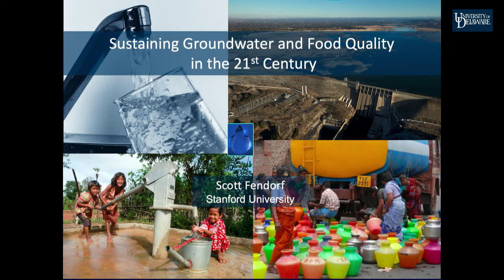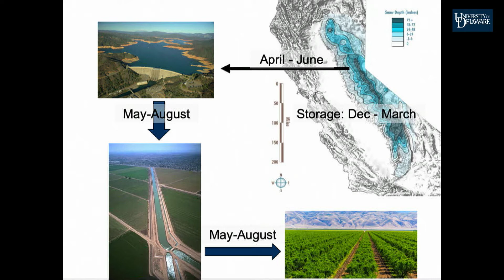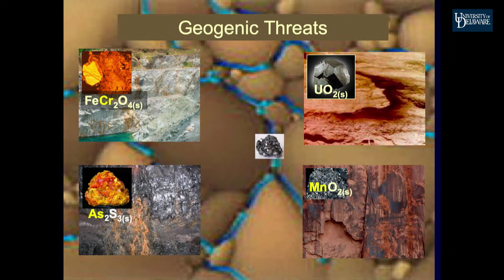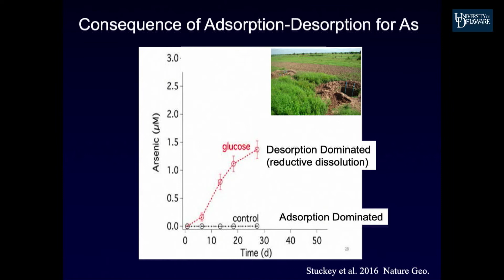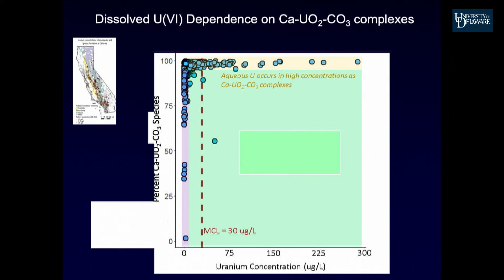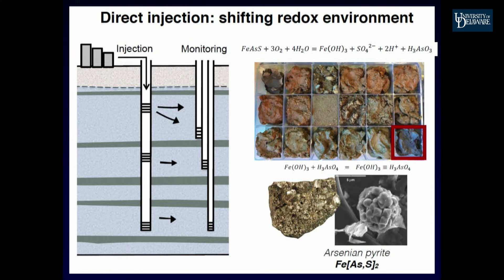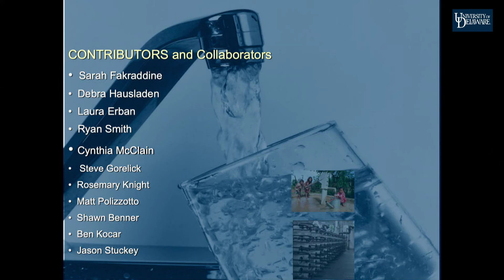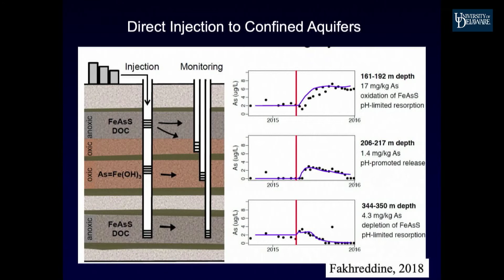Sustaining Groundwater in the 21st Century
Scott Fendorf, a soil scientist and biogeochemist from Stanford University, was the inaugural speaker for the Donald Sparks Lectureship in Soil and Environmental Sciences.

Dr. Fendorf addressed how understanding, predicting, and controlling the soil processes that underlie groundwater quality and food production are critical for sustaining our food and water in the 21st century.